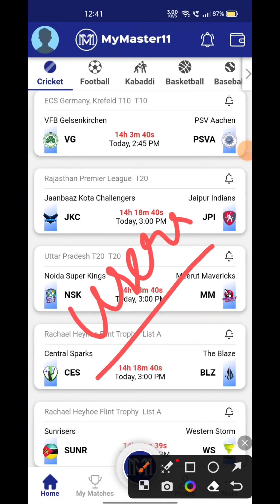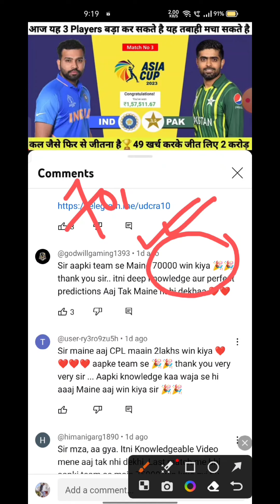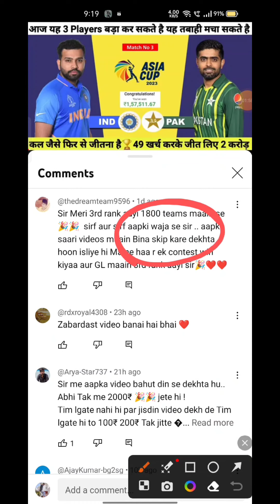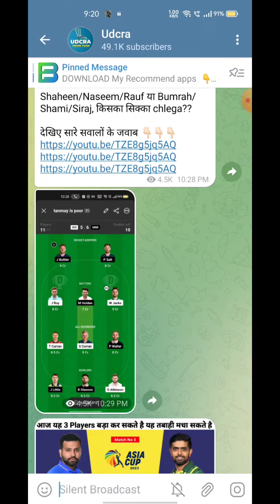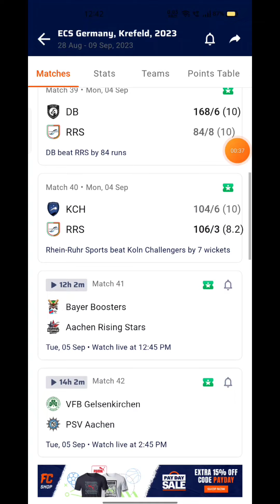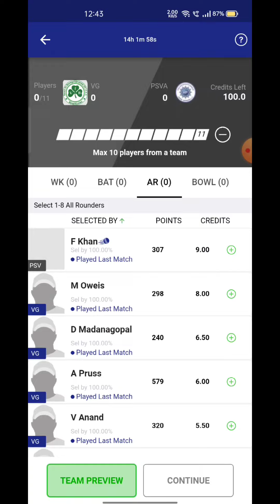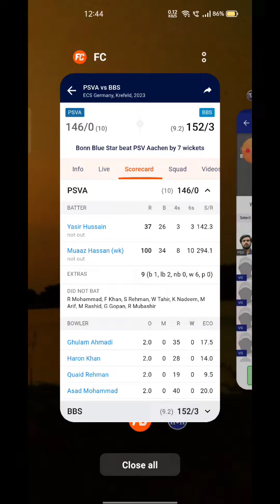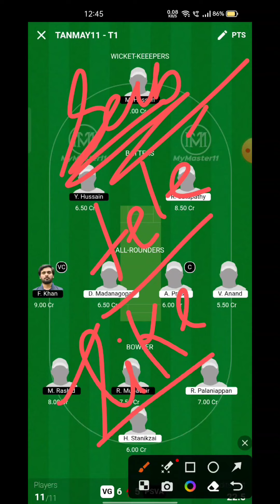VG VS PSVA Fantasy Dream11 Prediction, VG VS PSVA ECI T10 KREFELD 2023, 42nd Match Predictions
VG VS PSVA Fantasy Dream11 Prediction,  VG VS PSVA 2023, VG VS PSVA ECI T10 KREFELD , Dream11 Match Preview, Full Stats+ Info, Report ➡️Join Our Official Telegram Channel for Daily Pitch Reports and Match Updates.⬇️

VG VS PSVA Playing 11
VG VS PSVA dream11 team prediction  Udcra
VG VS PSVA 2023 Match Preview Players Stats

VG VS PSVA dream11 team prediction today Udcra
VG VS PSVA Match 2023 Preview Players Stats
VG VS PSVA match stats
VG VS PSVA dream11 team today
VG VS PSVA today match prediction
VG VS PSVA T10 2023
VG VS PSVA T10 2023 highlights
VG VS PSVA highlights
VG VS PSVA dream11 analysis
VG VS PSVA best dream11 team
VG VS PSVA dream11 team prediction
VG VS PSVA 2023 Playing11
VG VS PSVA ECIT10 KREFELD 2023
VG VS PSVA Match Preview & Analysis
VG VS PSVA Head to head
VG VS PSVA live score
VG VS PSVA live match
VG VS PSVA ECIT10 KREFELD   2023 today
VG VS PSVA T10 Dream11 Team
VG VS PSVA T10 Match Prediction
VG VS PSVA dream11 best team
VG VS PSVA dream11 prediction
VG VS PSVA match prediction
VG VS PSVA T10 2023 match
VG VS PSVA ECIT10 KREFELD   T10 Dream11 Prediction
VG VS PSVA  ECIT10 KREFELD   League 2023
VfB Gelsenkirchen vs PSV Aachen Live Stream
VfB Gelsenkirchen vs PSV Aachen Live Streaming
VfB Gelsenkirchen vs PSV Aachen head To Head
VfB Gelsenkirchen vs PSV Aachen Match Prediction Dream11 Prediction

Batball11/Mymaster11/FantaFeat is a game of "skill". The relevant law in India is absolutely clear that, unlike games of 'chance", games which substantially require a player to apply his skill are absolutely legal. All games hosted by Batball11/MyMaster11/FantaFeat are carefully designed and the jurisdiction of prize winners is strictly monitored to ensure legal compliance with relevant laws currently in force in India. If you are accessing this site from Andhra Pradesh, Assam, Orissa, Telangana, Sikkim or Nagaland, we hope you will enjoy our practice contests. However, the law in these six states is unclear on playing games of skill for cash prizes. You are therefore prohibited from playing cash contests on Batball11/MyMaster11/FantaFeat from any of these six states